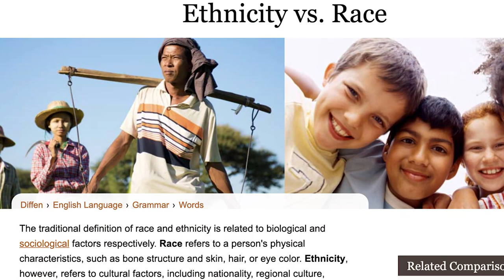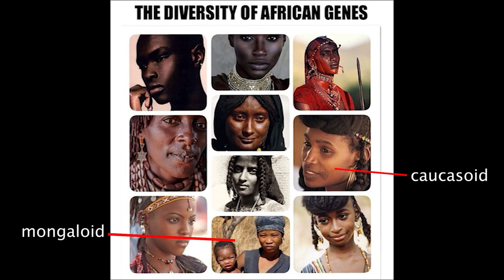The Racial and Ethnic Makeup of Berserk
Kaizoku Sleven here! Wanted to give a take on a popular discussion in the Berserk Fanbase, about Races and Ethnicities of the characters in the series . The content on this channel often focuses on games and discusses lore, comics, and the Nerd community.